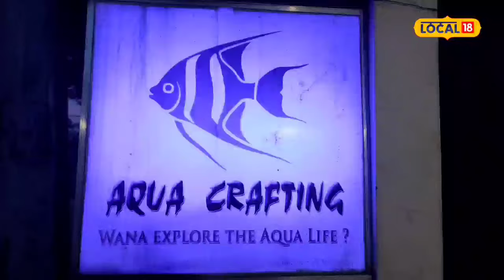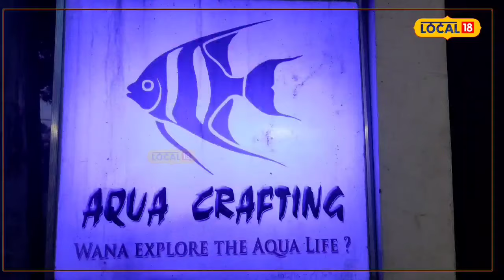Dibrugarh News : একুৱাৰিয়ামৰ ব্যৱসায় কৰি মোকলাইছে উপাৰ্জনৰ বাট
Dibrugarh News | ডিব্ৰুগড়ত এজন অসমীয়া অভিযন্তাৰ অসমীয়াগিৰি! একুৱাৰিয়ামৰ ব্যৱসায় কৰি মোকলাইছে উপাৰ্জনৰ বাট